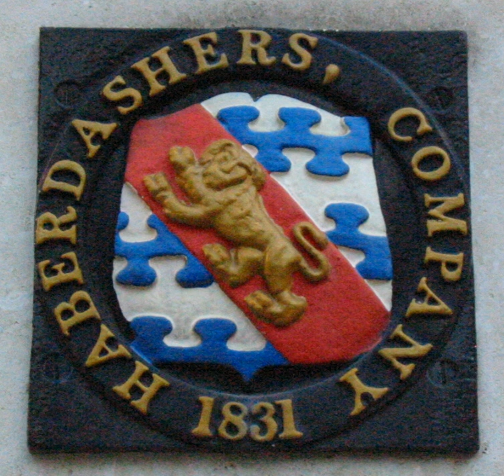Worshipful Company of Haberdashers | Wikipedia audio article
00:00:14 1 History and functions
00:04:23 2 Haberdashers' Hall
00:06:08 3 Haberdasher Schools
00:07:28 4 List of  Lord Mayors and Master Haberdasher
00:10:59 5 See also

- Socrates

SUMMARY
The Worshipful Company of Haberdashers, one of the Great Twelve City Livery Companies, is an ancient merchant guild of London, England associated with the silk and velvet trades.